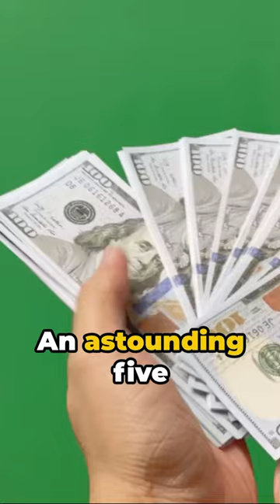THE ISABELLA STEWART GARDNER MUSEUM HEIST